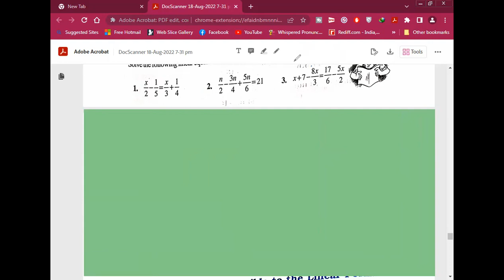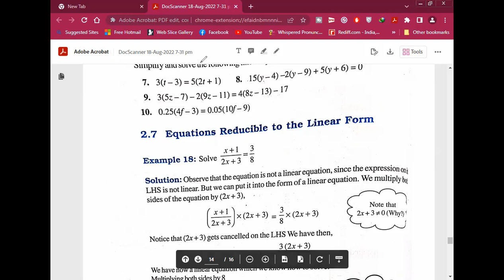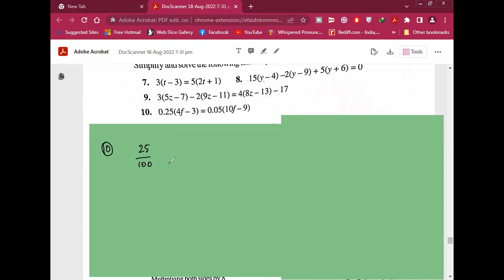8 th ex 2.5 complete